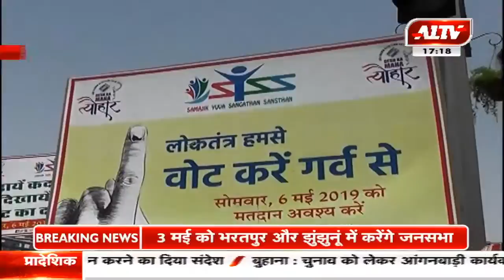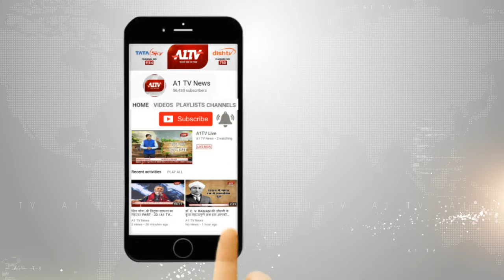जयपुर : मतदाता जागरूकता को लेकर निजी संस्थानों ने कसी कमर | A1TV News